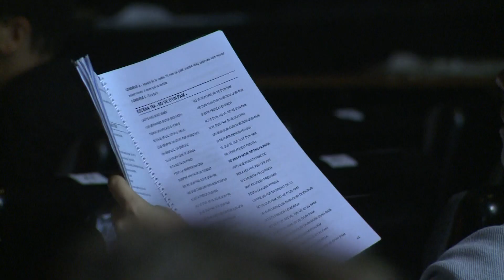Els alumnes de l’institut de Prats porten el musical ‘No tot és fama’ a l’Atlàntida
L'Institut Castell del Quer de Prats de Lluçanès portarà a l'Atlàntida de Vic el seu espectacle anomenat 'No tot és fama'. Un projecte que ja s'ha convertit en tota una tradició. Fa més de vint anys que alumnes de quart de secundària d'aquest centre fan aquest projecte, que any rere any, és tot un èxit. Per primera vegada i com a novetat, porten l'espectacle al teatre vigatà. Serà el pròxim dimarts dia 20 de juny a dos quarts de vuit del vespre.

INFORMEN: Guillem Sánchez i Eudald Puig